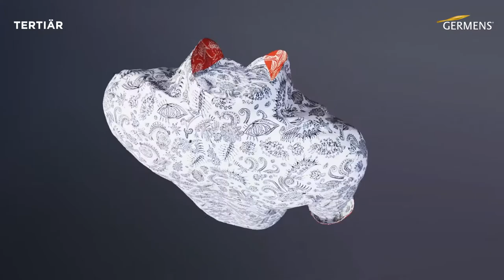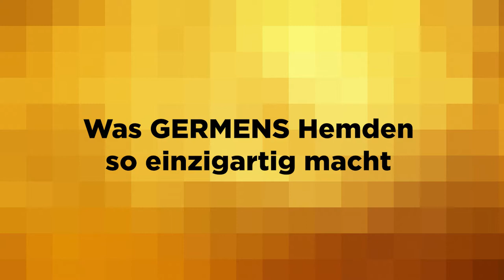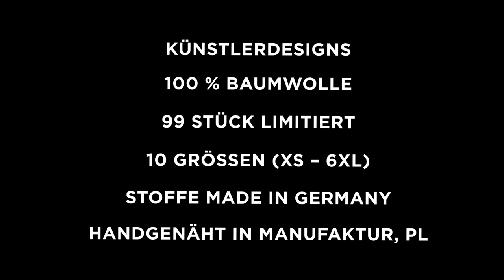GERMENS Hemd TERTIÄR (019) /// Künstler: René König, Chemnitz /// Limitierung: 99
Das kurze Video zeigt das GERMENS® Langarmhemd TERTIÄR. Das auf 99 Stück limitierte Künstlerhemd wurde vom Künstler René König, Chemnitz, Deutschland, gestaltet.